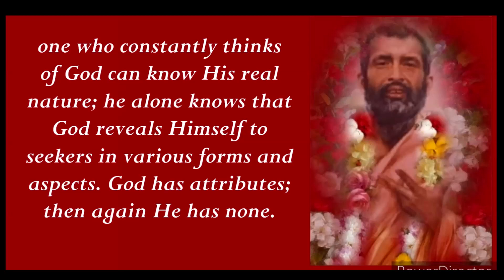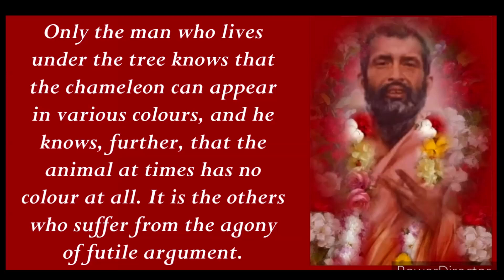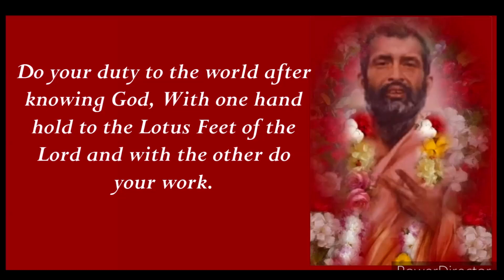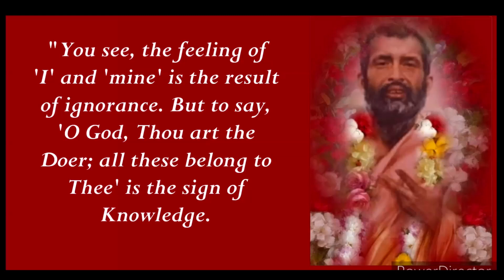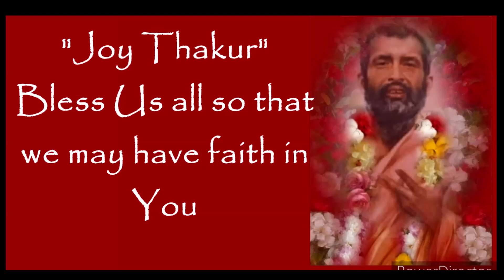Pearls of Wisdom from the Master - The Path of Love | Excerpts from Sri Ramakrishna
Sri Ramakrishna Kathamrita